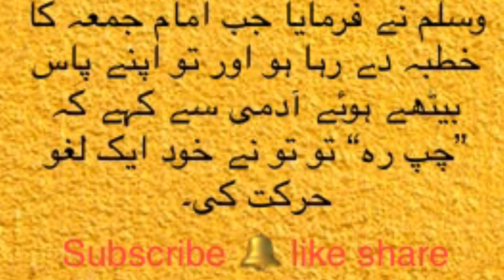Jummah Ka Khutba | Allah Dillon Par Muhar Laga Deta Ha